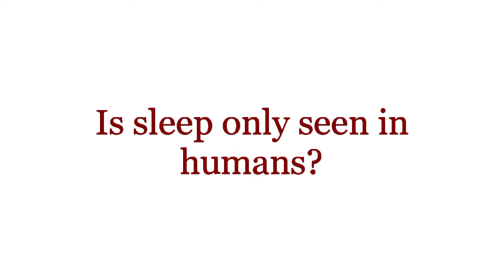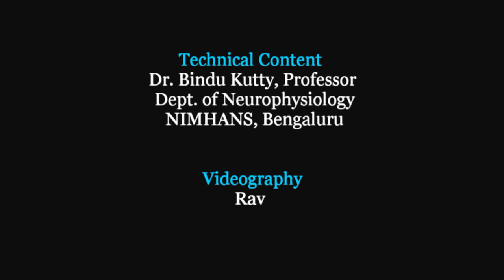Human brain and sleep- by Dr. Bindu Kutty, NIMHANS, Bangalore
This video explains the fundamental concepts of sleep including its classification, physiology, disorders and advises about sleep hygiene.